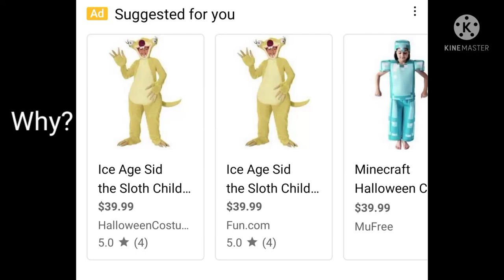I have one word. why?